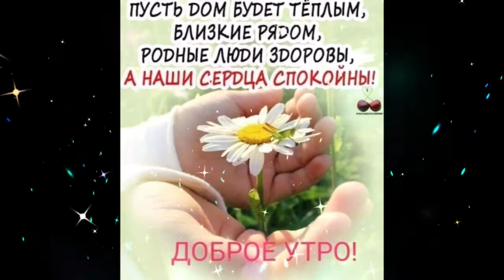Нежное утро Светлана Белоклокова В одни глаза я влюблена